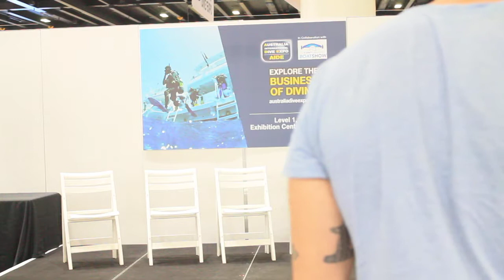2018 - AIDE MARINE RESCUE FORUM PART 3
MARINE RESCUE FORUM
TOPIC : SHARK TALK